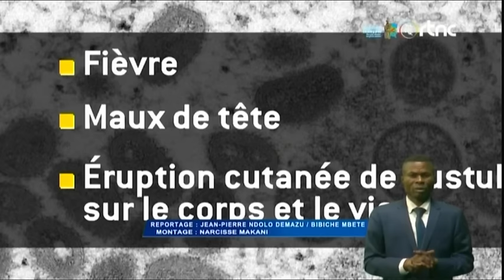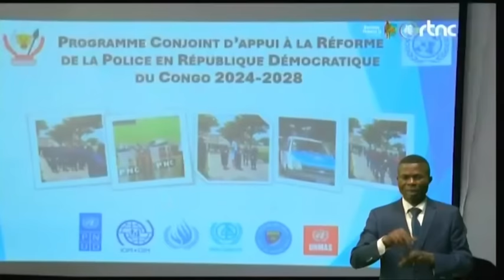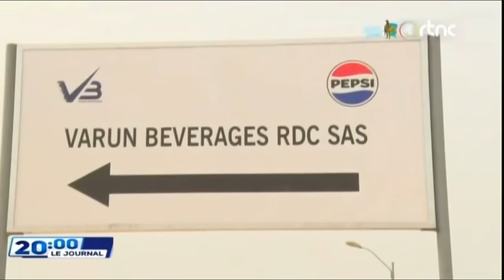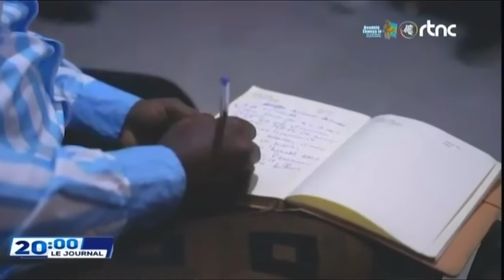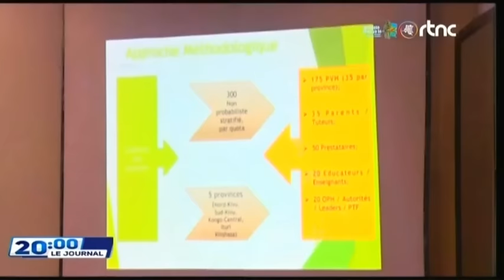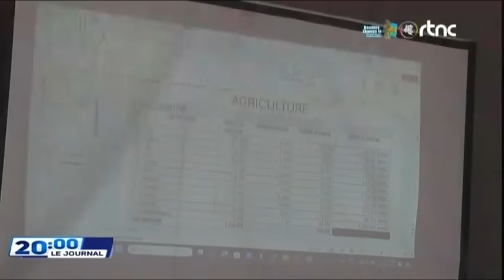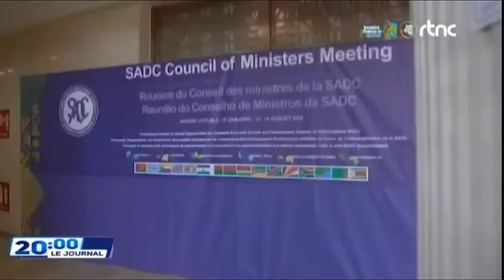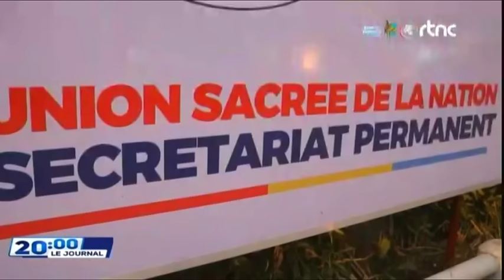🔴SUIVEZ : LE GRAND JOURNAL DE CE JEUDI LE 15.8.2024 EDITION 20H00